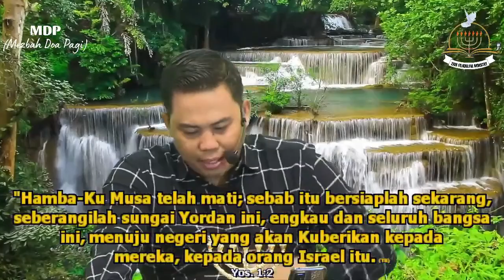Promosi adalah Pertemuan antara Persiapan dan Kemsempatan dari Tuhan | Ps. Besron Jusup Roni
Ikuti ibadah kami setiap hari
- mezbaah doa pagi, senin - sabtu Pkl. 05.00 wib
- Praise worship & Bible Study, jumat Pkl. 19.00 wib
- ibadah minggu pkl. 09.00 wib dan pkl. 15.00 wib

Info lebih lanjut hub kami : 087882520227 ( doa dan pelayanan) 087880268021 ( info ibadah)